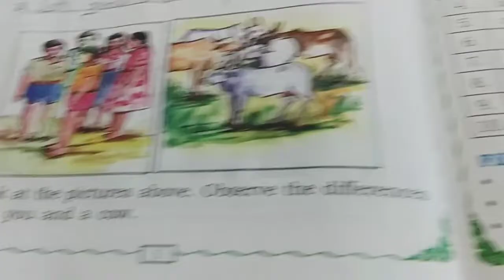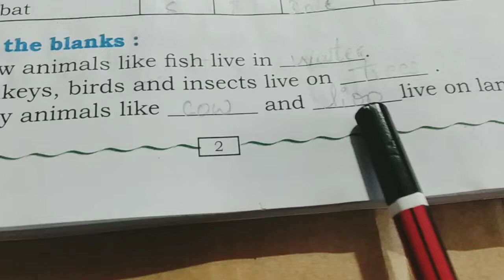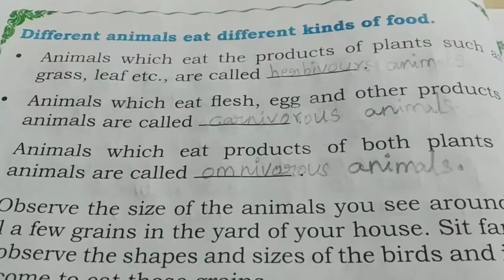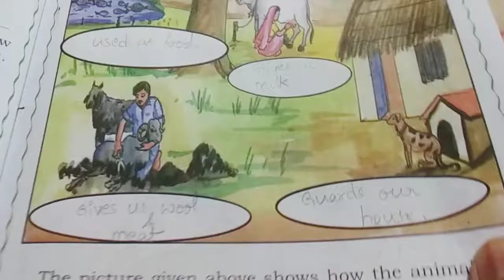EVS The animals Kingdom Class 4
Textual exercise
Class 4
State syllabus
EVS
similarities & difference of animals & human being
size, colour, food and dwiling of different animals
uses of animals
fill in the blanks
animals based on their food habits